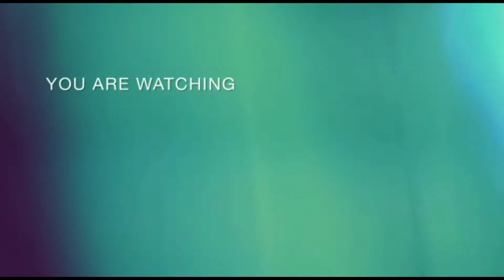My Earing Collections👂@theonegirl4525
My Earing Collections👂😊